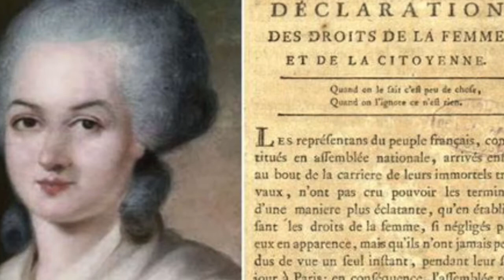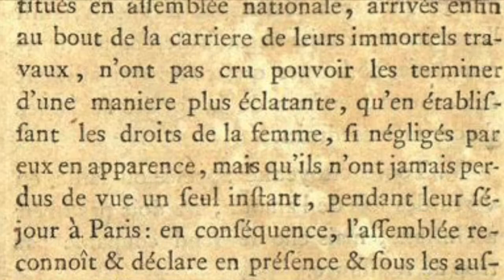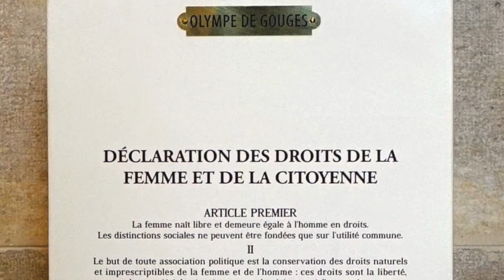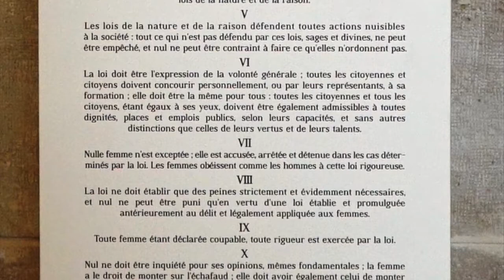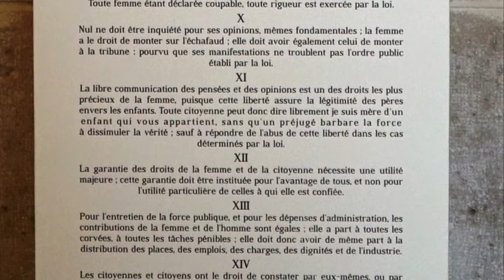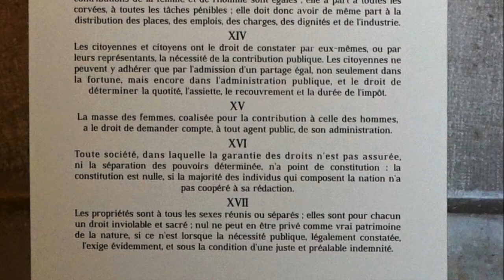[Ce jour-là] Olympes de Gouges et La rédaction de la DDFC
Paris, 1789: La Déclaration des Droits de l'homme et du citoyen est proposé à l'Assemblée Constituante.
2 ans plus tard, une quarantenaire décide que les femmes, elles aussi, peuvent avoir accès à des droits similaires.

00:00 introduction
00:23 début de la vidéo
01:50 le texte
06:15 conclusion
06:53 fin de la vidéo